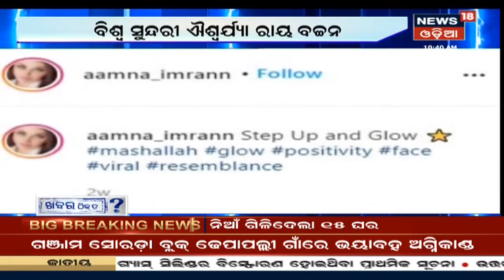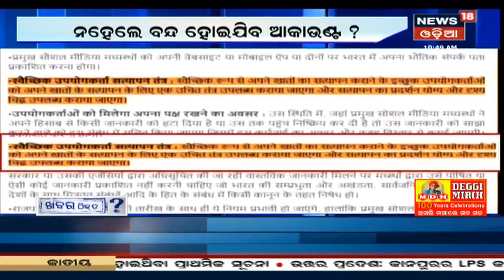Khabar Thik Ta | Social Mediaରେ ଭାଇରଲ ହେଉଥିବା ଖବରର ସତ୍ୟାସତ୍ୟ | 28th Mar 2021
ଆପଣ କେବେ ହଜାରେ ଟଙ୍କିଆ ଚା' କଥା ଶୁଣିଛନ୍ତି କି? ଏହା କୌଣସି ନାମିଦାମୀ ହୋଟେଲରେ ନୁହେଁ, Kolkataର ଗୋଟିଏ ଟି ଷ୍ଟଲରେ କପେ ଚାହାକୁ ହଜାର ଟଙ୍କା ନିଆଯାଉଛି | ଦେଖନ୍ତୁ ଏହି ରିପୋର୍ଟ-